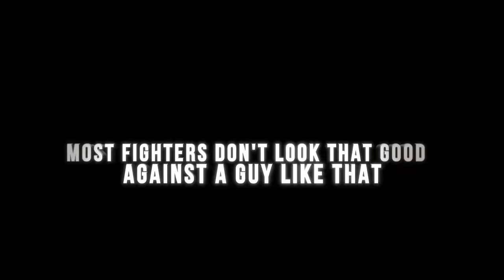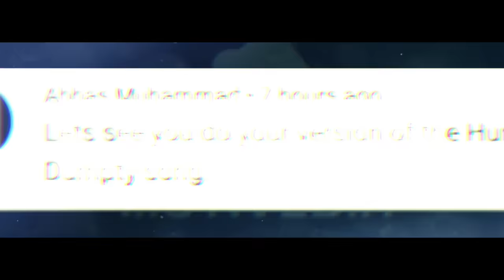BEFORE and AFTER Fighting Oleksandr Usyk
Oleksandr Usyk. He cemented his place as king of the Cruiserweights, then convincingly beat one of the best Heavyweights on the planet. After silencing his critics, with a stunning performance against Joshua, here we look at opponents before and after fighting the Ukrainian maestro - Oleksandr Usyk.